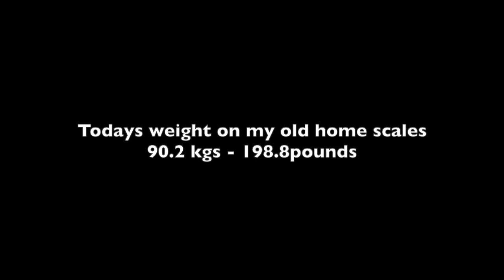Day 35 of my 90 day challenge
Today is day 35 of my 90 day challenge.
今日は90日間のチャレンジの35日目です。

Sadly the gym has now closed as all of Japan slowly closes down due to the Corona Virus.    悲しいことに、コロナウイルスが原因で日本全体がゆっくりと閉鎖され、ジムは現在閉鎖されています。

From today I will train at home and run at least 5 elm everyday.
今日から私は家で訓練し、毎日少なくとも5エルムを実行します。

I have now lost 8.9 kilograms so just 5.1 kilograms to go.
私は今8.9キログラムを失ったので、行くのにちょうど5.1キログラムです。

I am feeling healthy and slim and have more energy.
私は健康でスリムな気分になり、より多くのエネルギーを持っています。

But I am hungry hungry hungry hungry. Did I say I am hungry?
しかし、私は空腹です。空腹です。空腹です。空腹です。お腹が減ったって言った？

And I truely hope everyone is safe and well.
そして私は本当に皆が安全で元気であることを望みます。